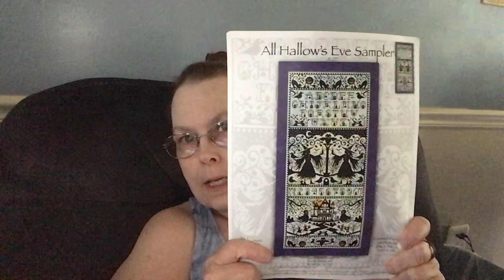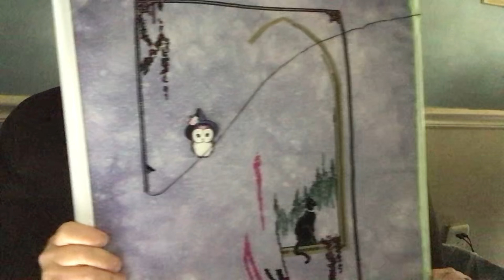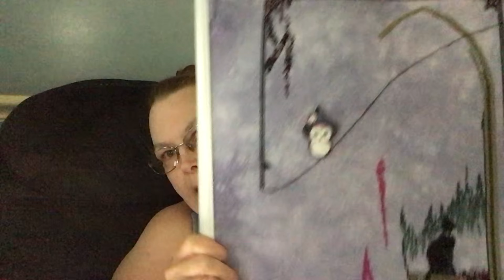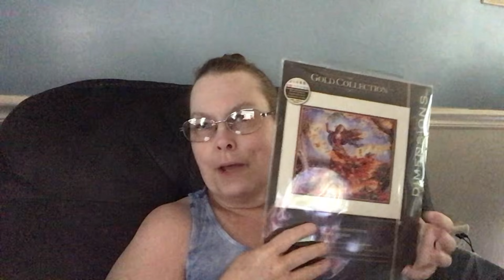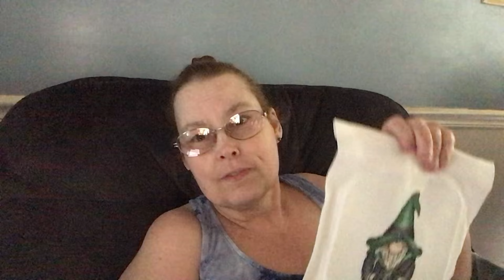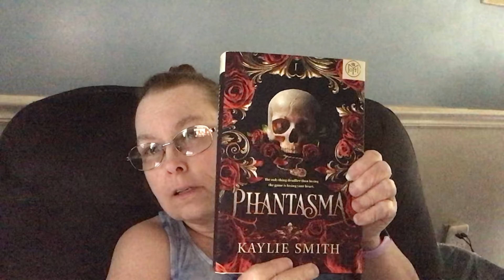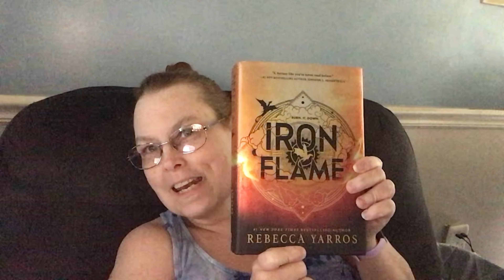Season 4 Episode 38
Finishes for 2024:
1. Harry Potter Gnomes: Ron by MiyaStitch
2. The Swan, A Year in the Woods series by Cottage Garden Samplings
3. January by Creatively Crafting
4. Mermaid Letters S by Nora Corbett
5. The Blackthorn Fairy by Cicely Mary Barker
6. Horrific Halloween by Stoney Creek
7. Melinda’s Cat charted by me
8. Halloween Biscornu Top by Durene Jones
9. Halloween Parade by Pinker n’ Punkin Quilting
10. 12 Monthly Minis: June
11. Patriotic Tiny Town by Heart and Hand
12. Frogwarts Year 5 by The Black Needle Society
13. Less Bitchin’ More Stitchin’ by GrandmaBeWild
14. Patriotic Quaker by Primrose Cottage
15. Bad Witch by Autumn Lane Stitchery
16. Hummingbird and Wisteria by Dimensions
17. Trick-or-Treat Pals by The Frosted Pumpkin Stitchery
18. Harry Potter Gnome by Miya Stitch
19. Hermione Gnome by Miya Stitch
20. Draco Gnome by Miya Stitch

Glossary
WIP: Work in Progress
FFO: Fully Finished Object (ready to be displayed)
FFN: Finished For Now
SAL: Stitch Along
SAF: Start and Finish
UFO: An unfinished object that you have/are going to abandon
Frog: Ripping out stitches that are wrong
HAED: Heaven and Earth Designs

Shops:
BeStitchMe Hand Dyed Cross Stitch Fabrics – BeStitchMe